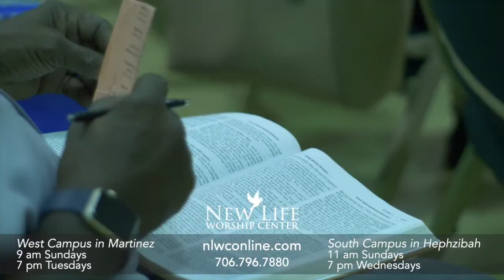Heaven's Endorsement | Elder Claude Harris, Jr. | New Life West Campus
To support this ministry and help us continue to reach people around the world,

We're transforming lives, restoring families, and strengthening our communities through God's word. Join us at one of our campuses where you'll hear a real and relevant message